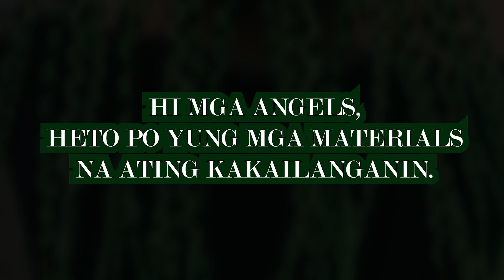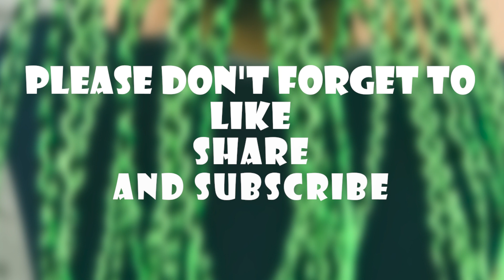BOX BRAIDS TUTORIAL | EASY AND AFFORDABLE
Hello Angels, if you want an artistic colored hair box braids using yarn, you can try this one. It's very easy to do and affordable for everyone. You can see all of my designs at the end of this video. Enjoy watching!